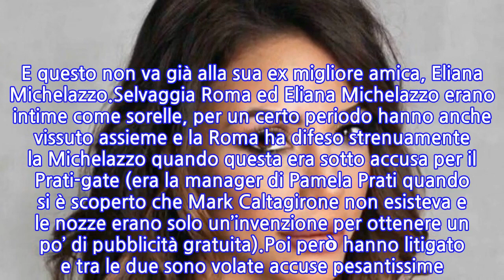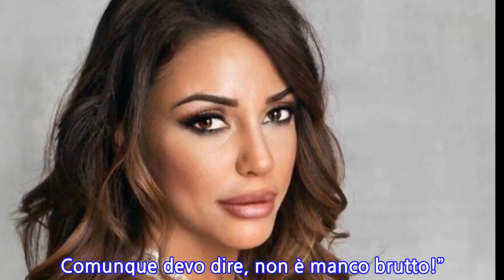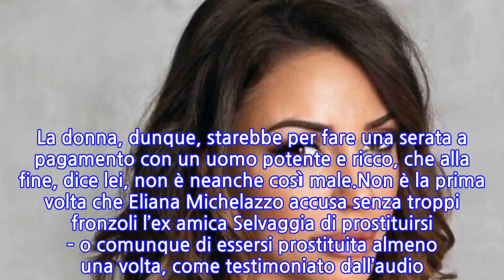Selvaggia Roma si prostituiva? L’accusa shock dell’ex migliore amica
Neo concorrente del GF Vip 5, entrata nella casa di Cinecittà col preciso scopo di rivelare le sue tresche amorose con Enock Barwuah (che mentre ci provava con lei era già fidanzato con Giorgia) e con Pierpaolo Petrelli, che a sua volta si definisce un semplice amico, Selvaggia Roma in queste ore sta facendo parlare moltissimo di lei. E questo non va già alla sua ex migliore amica, Eliana Michelazzo.Selvaggia Roma ed Eliana Michelazzo erano intime come sorelle, per un certo periodo hanno anche vissuto assieme e la Roma ha difeso strenuamente la Michelazzo quando questa era sotto accusa per il Prati-gate (era la manager di Pamela Prati quando si è scoperto che Mark Caltagirone non esisteva e le nozze erano solo un’invenzione per ottenere un po’ di pubblicità gratuita).Poi però hanno litigato e tra le due sono volate accuse pesantissime. Nella fattispecie, Eliana ha accusato Selvaggia – con tanto di denunce ai carabinieri – di averla derubata e diffamata. Ma non finisce qui. Ora che la ragazza si trova nella casa del “Grande Fratello Vip”, la Michelazzo, più arrabbiata che mai perché in televisione è stato dato spazio a una donna che secondo lei è una truffatrice e una poco di buono, ha deciso di vendicarsi.Così ha pubblicato sul suo profilo Instagram un messaggio vocale a dir poco scioccante, nel quale si sente Selvaggia che dice: “Boom ho fatto bingo, sono una potente c***o, potente. Ancora ce devo t à. Adesso lo sto seguendo, io sto andando con la mia macchina lui con la sua mi sta davanti. Comunque devo dire, non è manco brutto!”. La donna, dunque, starebbe per fare una serata a pagamento con un uomo potente e ricco, che alla fine, dice lei, non è neanche così male.Non è la prima volta che Eliana Michelazzo accusa senza troppi fronzoli l’ex amica Selvaggia di prostituirsi – o comunque di essersi prostituita almeno una volta, come testimoniato dall’audio. E stavolta, per rendere ancora più chiaro il concetto espresso dall’audio in cui la voce di Selvaggia è inconfondibile, nella storia Instagram successiva l’ex manager di Pamela Prati ha messo una canzone dal titolo inequivocabile di z a.
INFORMATION
• Source: news